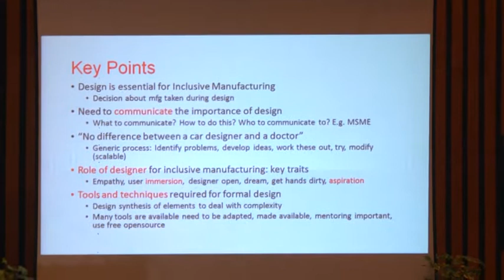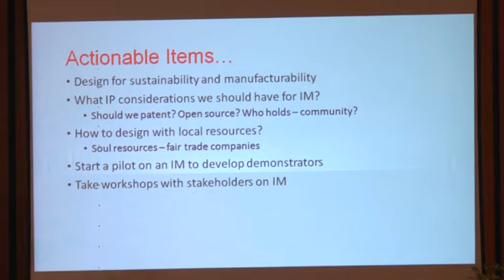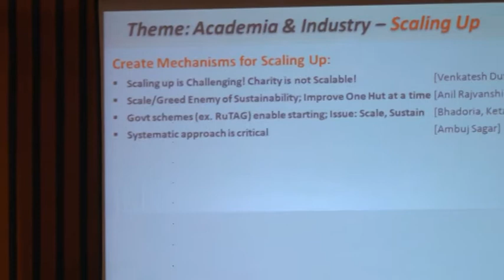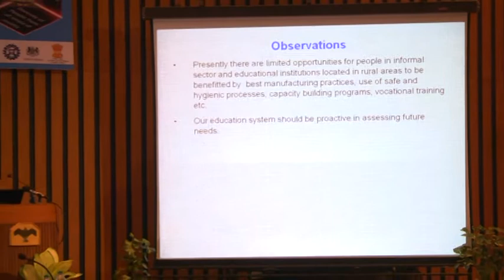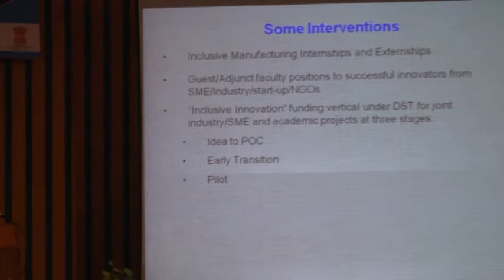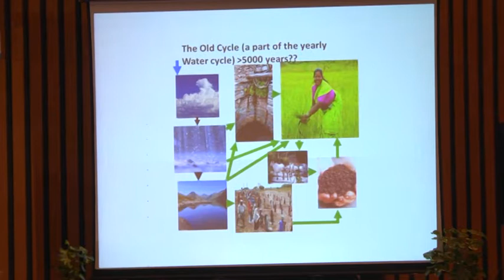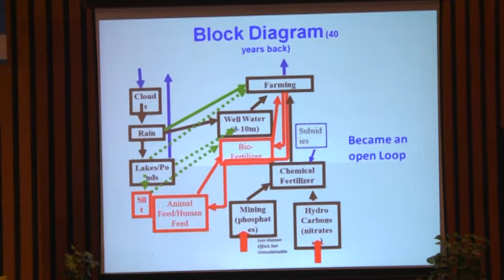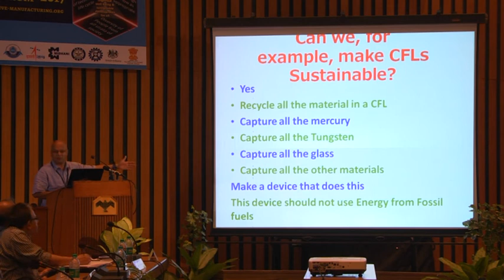Summary Session - Day 3